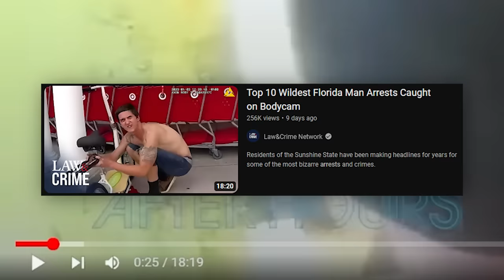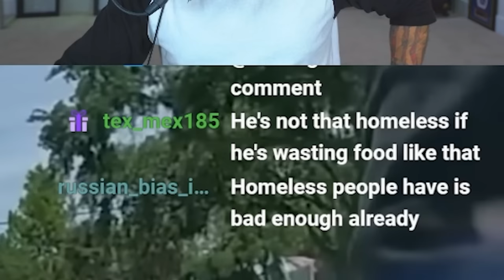INSANE Bodycam Footage... Part 2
Firefighters and Police Officers have the most crazy bodycam footage you'll ever see and its going to make you laugh!

Insane Police Bodycam Footage
Craziest Police Moments